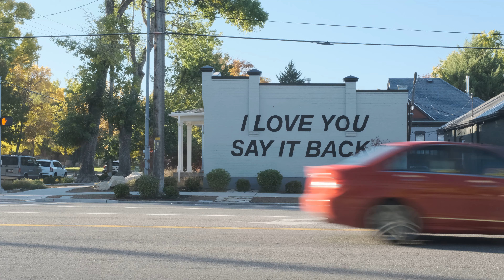High Uintas | Naturalist Basin - Utah (Fall)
Just for fun! Enjoy the sights of the High Uinta's in Utah! Shot with a Fuji X-T3 using both a 16-80mm and 55-200mm Fuji lens. I shot in Eterna and F-log, and used manual focus this time around.

My wonderful and talented brother Christian let me use his song "Invincible Summer" for the intro. If you'd like to hear more here's the

0:00 Intro
1:38 The Trail
6:02 Packing up
7:14 Car Problems
8:31 Outro